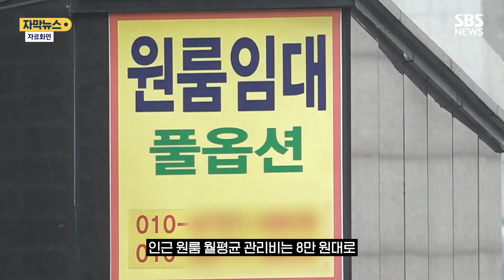자취생들 허리 휘겠네…53% 오른 제2의 월세 (자막뉴스) / SBS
서울 주요 대학가 원룸 관리비가 월세보다 더 오름폭이 커지면서 '제2의 월세'로 불리고 있습니다.

부동산 플랫폼 '다방'을 운영하는 스테이션3에 따르면 10월 다방에 등록된 서울 10개 대학가 인근 원룸 월평균 관리비는 8만 원대로 지난해 같은 달 7만 원대와 견줘서 14% 이상 올랐습니다.

집계대상은 전용면적 33제곱미터 이하, 보증금 1000만 원인 원룸이었는데요.

관리비 상승폭은 월세 상승폭의 두 배 이상이었습니다.

같은 기간 평균 월세는 5%가량 올랐습니다.

주요 대학가 가운데 평균 관리비가 가장 많이 오른 곳은 서강대학교 인근으로, 지난해 7만 원대였지만 올해는 10만 원대로 53% 이상 상승했는데요.

한 부동산 전문가는 "주택임대사업자의 월세 인상률을 5%로 제한하고 있기 때문에 관리비를 높여서 받는 경우가 늘어난 것 같다"고 분석했습니다.

또 자취생들은 관리비가 구체적으로 어디에 사용되는지 알 수가 없어서 답답함을 토로하기도 하는데요.

대부분의 원룸이나 빌라, 다세대주택에서 관리비 세부내역을 제공하지 않기 때문입니다.